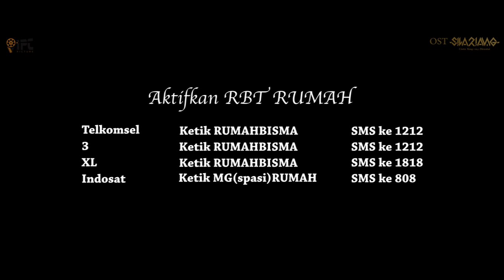RUMAH BY BISMA KARISMA (OST)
Official Soundtrack Film Silariang Cinta Yang (tak) Direstui
Rumah By Bisma Karisma

Aktifkan RBT Rumah by Bisma Karisma

Telkomsel :  Ketik RUMAHBISMA Kirim ke 1212
3.                 : Ketik RUMAHBISMA Kirim ke 1212
XL.              : Ketik RUMAHBISMA Kirim ke 1818
Indosat      : Ketik MG(spasi)RUMAH Krim ke 808